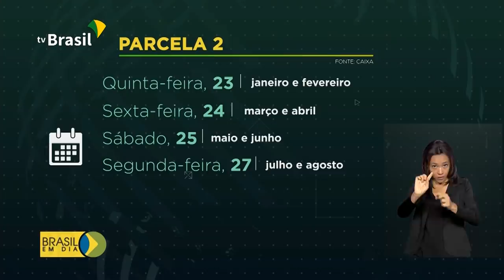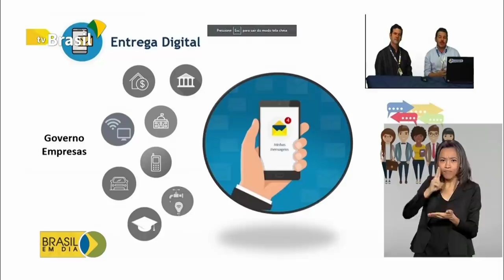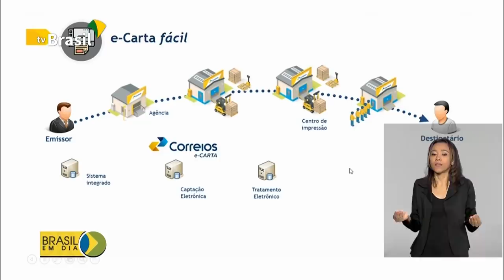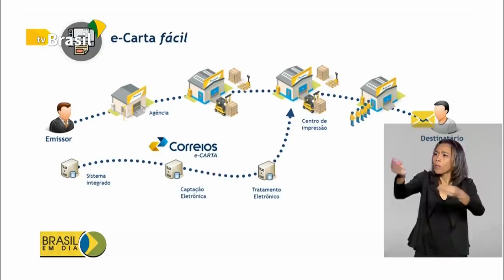Brasil em Dia - 21 de abril de 2020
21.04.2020 - Governo antecipa pagamento da segunda parcela do auxílio emergencial. Até sexta-feira, o benefício deve chegar a 42 milhões de brasileiros; microempresários também terão ajuda de R$ 7,5 bi a juros baixos e com prazo maior pra pagar. Veja os destaques desta terça-feira.